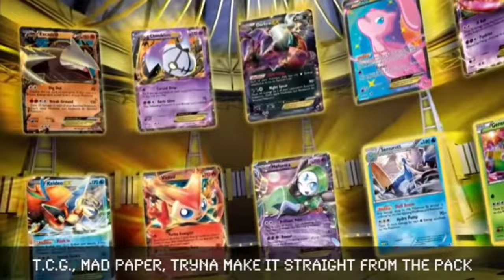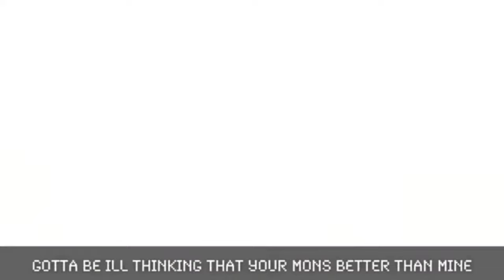(1 Hour) POKEMON RIVAL RAP CYPHER | Cam Steady ft. Mega Ran, Chi-chi, Breeton Boi & More